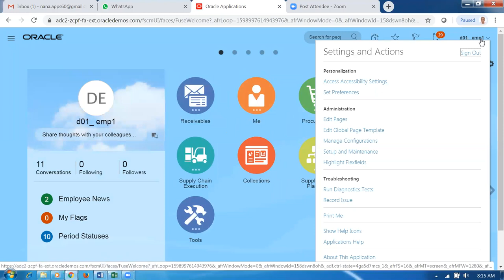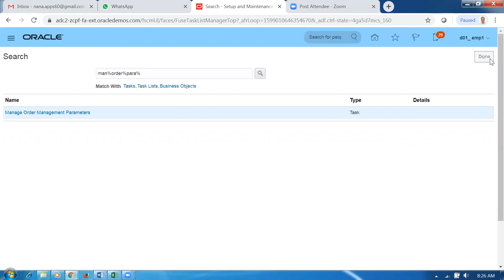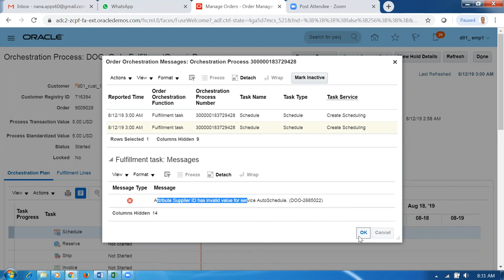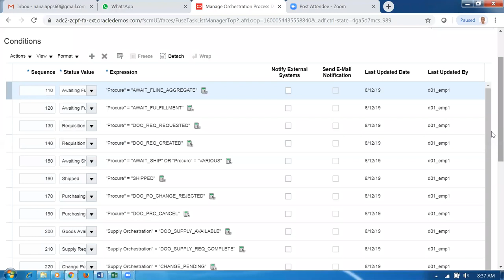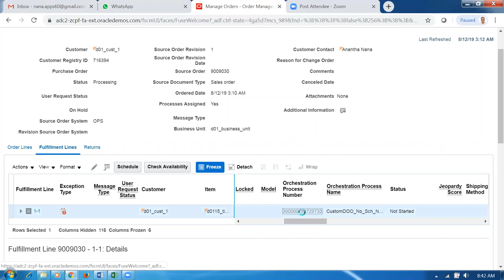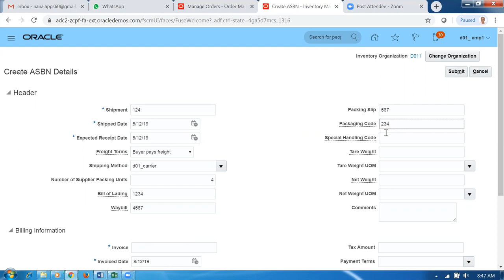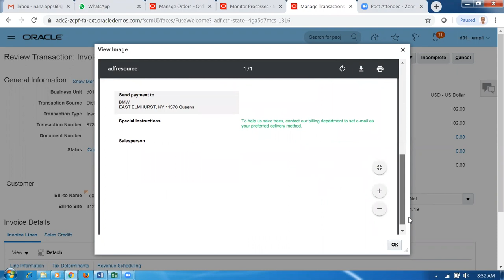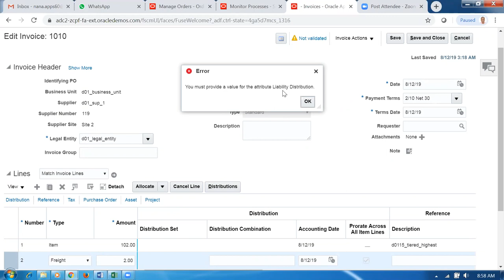Drop Ship Without GOP Fusion Applications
Oracle Fusion SCM Online Training,
Fusion Order Management Training Oracle Supply Chain Management Training - I will mentor you if struck...During Practice   oraclenana.com Drop Ship Without GOP Fusion Applications